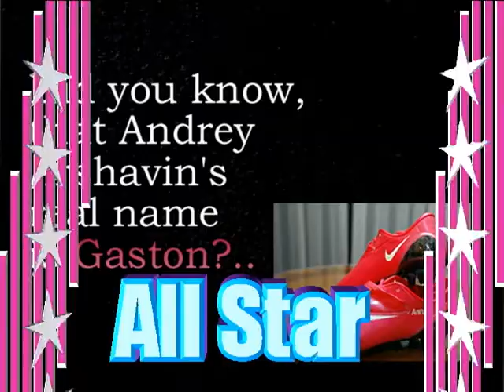Arshavin))))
No comments...)))))